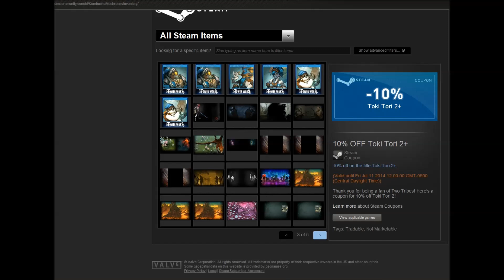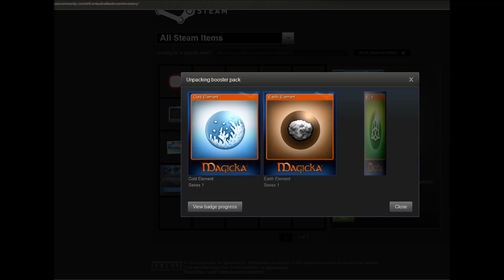Opening up steam booster packs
Opening up 4 steam booster packs